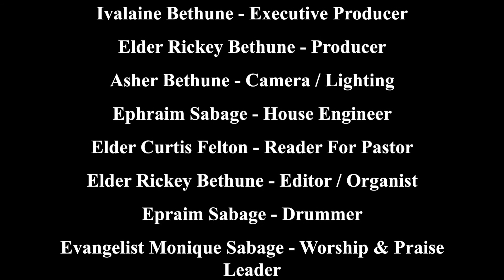Beware Of the words you say in Gods Presence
Soul Stirring Message by Apostle Louis Bligen:Topic " Beware of the words you say in Gods Presence"